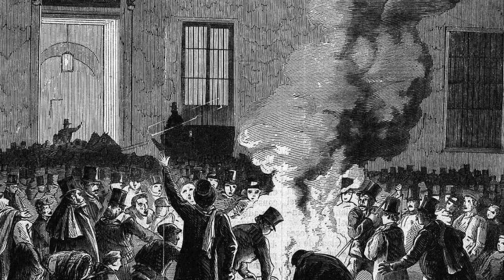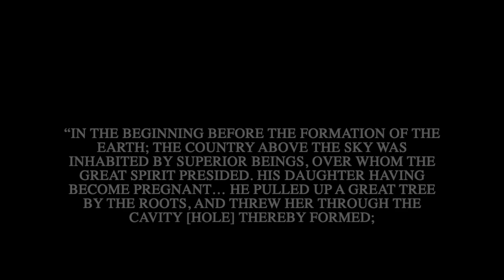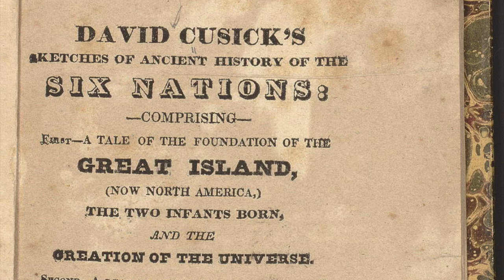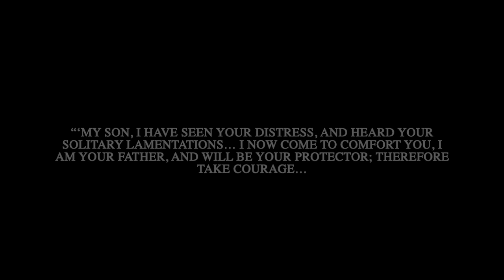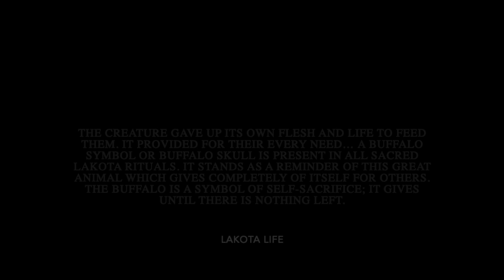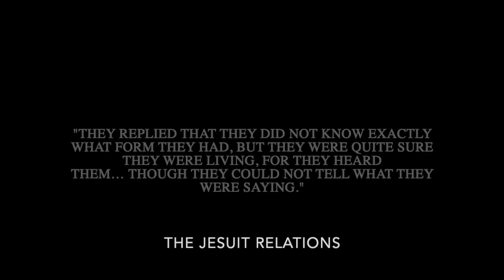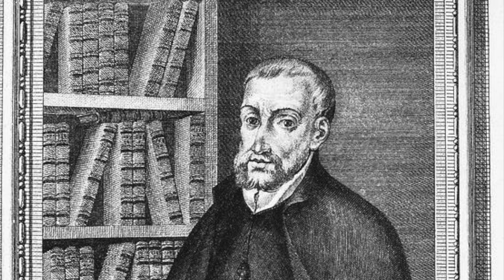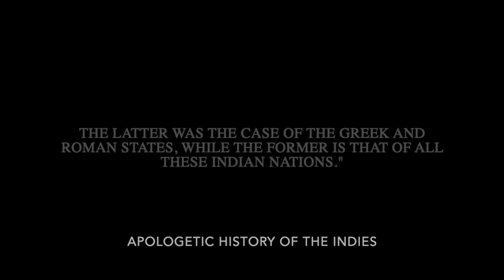Spirit Animals & Divine Guides: Animism & Native American Mythology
Mythos & Logos are two ancient words that can be roughly translated as “Story & Meaning.”

Academic study of the Iroquois Creation Story, Animism, and the famous debate between Las Casas and Sepúlveda.

"Assume that the person you are listening to might know something you don’t." - Dr. Jordan B. Peterson

The Jesuit Relations
Lakota Life
David Cusick's History of the Six Nations
The Journal of Major John Norton

The purpose of this channel is to share the important stories at the foundation of human cultures throughout history. These include mythology, legends, folktales, religious stories, and parables from the dawn of history to the modern day.

This channel provides interpretations and insight into these stories, to find and apply their meaning to contemporary life.

All stories covered are treated academically. This channel makes no claims regarding the historical, scientific, or religious truth of these tales. Rather, its goal is to find the meanings understood by their authors and apply them to the modern world.

All visual artworks shown are in the public domain.